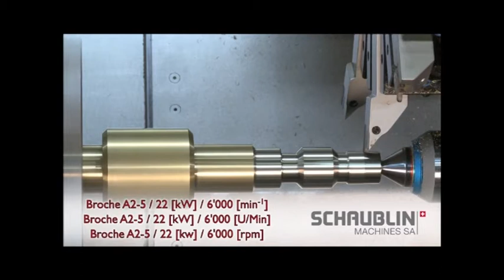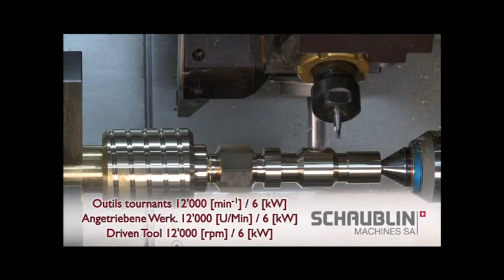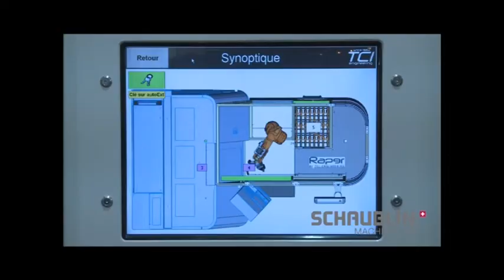142 7 AX-Y-CP with Robot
Schaublin Machines 142 7 AX-Y-CP with integrated Staubli TX90L Robot